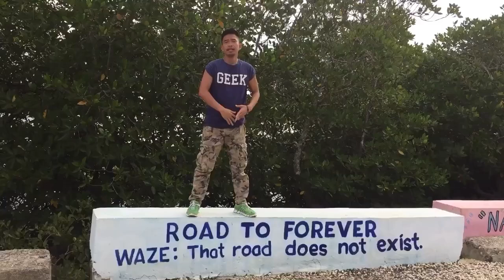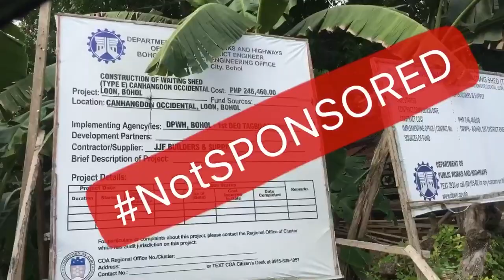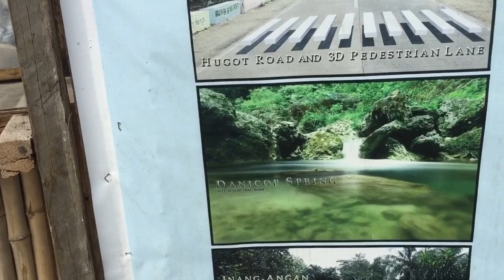HUGOT ROAD | Loon, Bohol | Trip ni Rey Season 3 Episode 01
Trip ni Rey S3 Episode 01 | Hugot Road LOON Bohol

Guest Cast : Mission Creatives, JM & Chaii

Youtube Channels:

Real Estate & Engineering : CebuBoholHomes
Cars : Cebu Bohol Cars
Travel : Trip Ni Rey

Trip ni Rey Season 3 FULL EPISODE LIST
BONUS SONG COVER
BONUS SONG COVER
BONUS SONG COVER
BONUS SONG COVER
Episode 01
Episode 02
Episode 03
Episode 04
Episode 05
Episode 06
Episode 07
Episode 08
ALTA CITTA MALL in BOHOL opens July 6, 2019 | Trip ni Rey Season 3 Episode 08
Episode 09
Episode 10
Episode 11
Episode 12
Episode 13
Episode 14
Episode 15 FINALE
Please check upcoming series